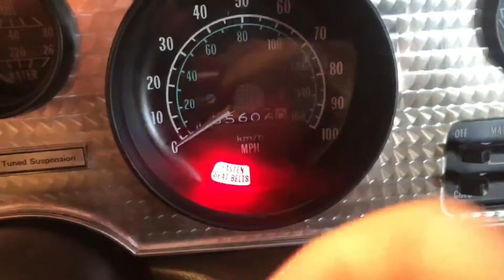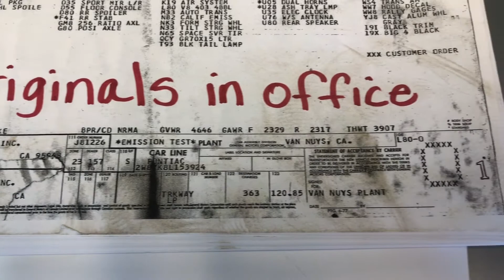1978 PONTIAC FIREBIRD 6.6L HAMMERDOWN AUCTIONS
Hammerdown Auctions - August 28, 2020 Day 1  - SG Classic Car/ Memorabilia Auction Hosted By Hammerdown Auctions.

LOT # F36 1978 PONTIAC FIREBIRD 6.6L